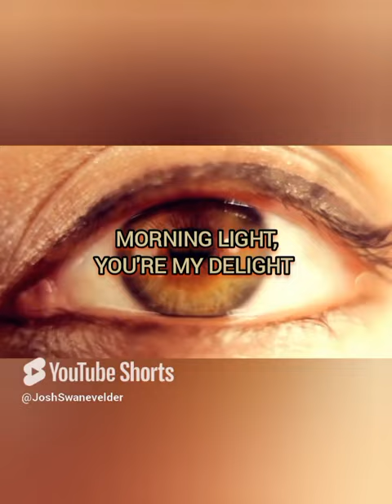Boost Your Content with FREE Music (Coffee Lover's Anthem) 🎵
Looking for the perfect soundtrack to energize your content?

‘Coffee Lover's Anthem: Sweet Caffeine Dreams’ is a no-copyright track that’s free to use in your videos!

Whether you’re creating vlogs, gaming highlights, or chill coffee shop vibes, this upbeat and catchy tune will keep your audience engaged.

Feel free to download and use it in your content—just be sure to credit me! ☕🎵